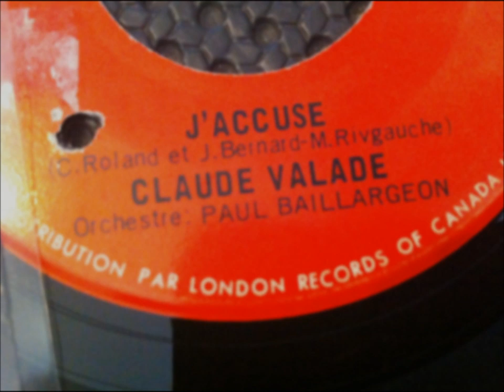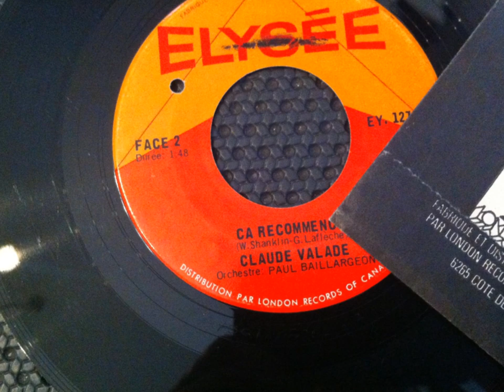CLAUDE VALADE , ça recommence ( Miss Toni Fisher - The Big Hurt )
CLAUDE VALADE , ça recommence
 ( Miss Toni Fisher - The Big Hurt )
Claude Valade, née à Sainte-Agathe-des-Monts en 1944. Au début, elle participe à des concours d'amateurs, puis vient tenter sa chance à Montréal où elle débute, en 1962 comme animatrice et chanteuse à la boîte à chansons du Café Saint-Jacques. Elle fait par la suite quelques apparitions à la télé et connaît un succès sur disques l'année suivante avec la chanson " Sylvain " et " Sous une pluie d'étoiles ". Dans les années qui suivent, Claude Valade fait carrière au cabaret et connaît quelques autres succès au palmarès avec en 1964 " Je suis à toi "et " Si l'amour est la loi ", en 1967 " Vin d'été " en duo avec Robert Demontigny. Cependant, elle ne connaîtra que huit ans plus tard, un énorme grand succès sur disques avec " Aide-moi à passer la nuit " dont les ventes dépasseront les 300,000 exemplaires.